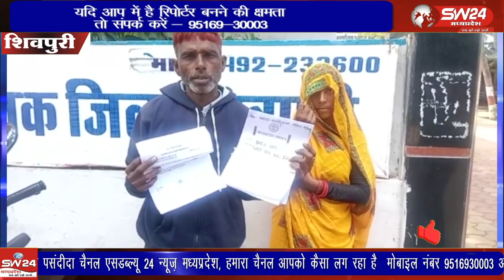शिवपुरी जिले के बमोरकला थाना क्षेत्र अंतर्गत आने वाले ग्राम बहारा में बटाई से खेती करने वाले युवक की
शिवपुरी जिले के बमोरकला थाना क्षेत्र अंतर्गत आने वाले ग्राम बहारा में बटाई से खेती करने वाले युवक की पत्नी के साथ गांव के ही रहने वाले दो आरोपियों ने घर ने घुसकर छेड़छाड़ की जिसकी शिकायत उसने थाने पर दर्ज कराई।
शिवपुरी से युसूफ खान के साथ सोहेल खान की रिपोर्ट।